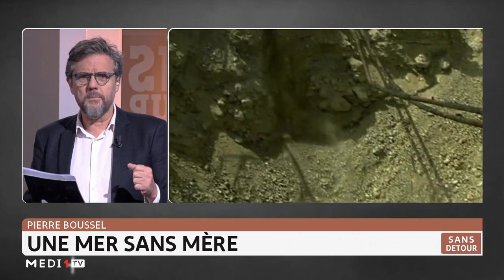Une mer sans mère